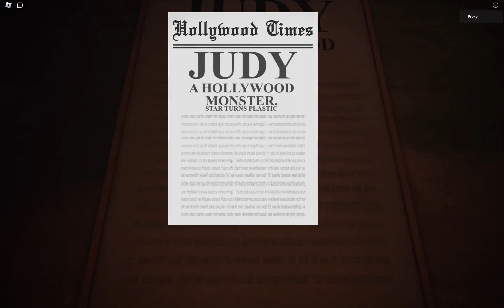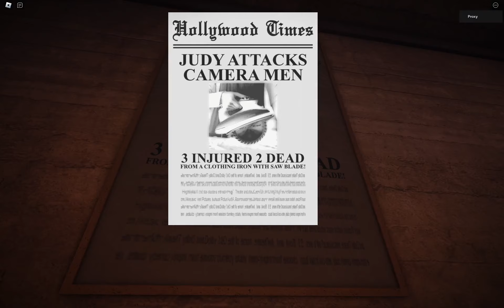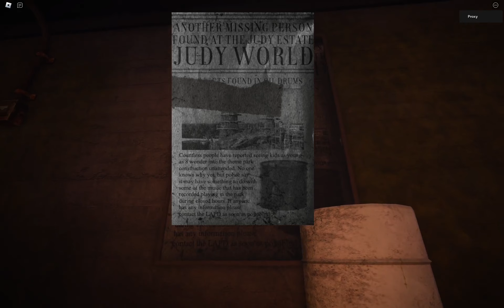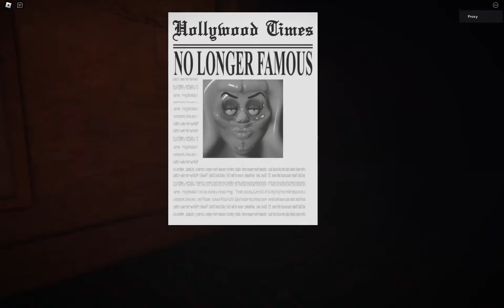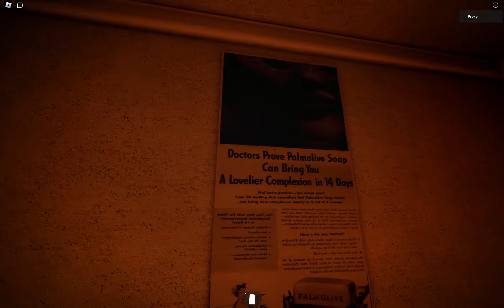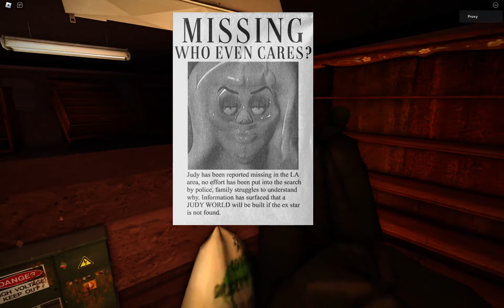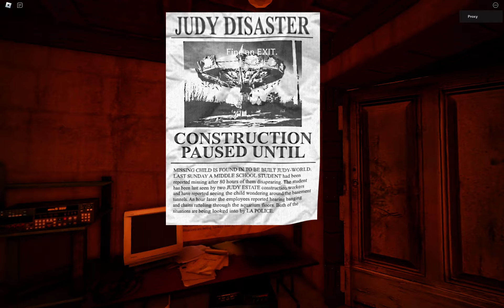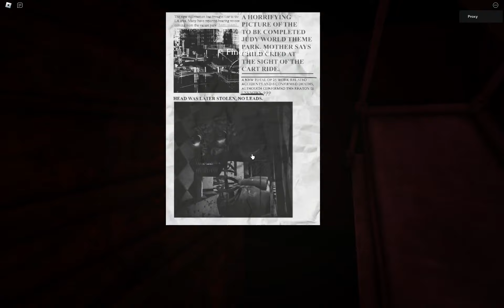Noisy Plays Judy Chapter 1